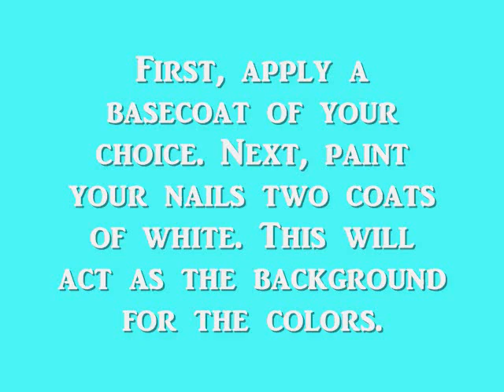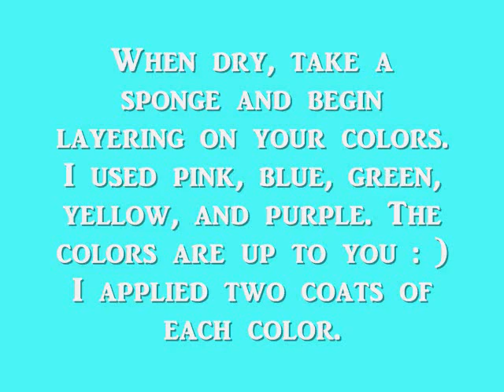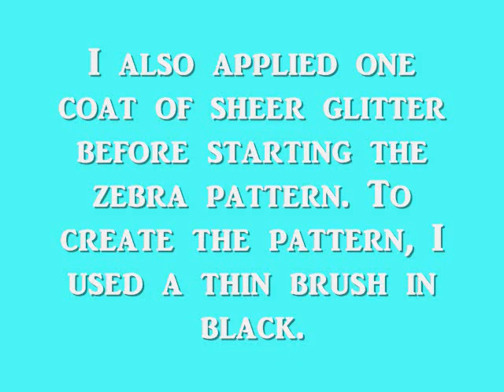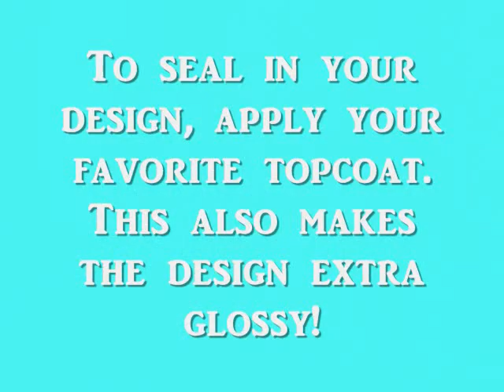Rainbow Zebra Lisa Frank Inspired Nail Tutorial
Hey everyone! Here is a super cute nail tutorial that involves one of my favorite things...zebra print! I love it! The bright colors remind me of summer : ) I hope you guys try out this tutorial. If you do, please tag one of the pictures on my Facebook page. I would love to see it! Enjoy : )

Here are the items I used:
Zoya Ali
China Glaze Towel Boy Toy
China Glaze In The Lime Light
Zoya Pippa
China Glaze Spontaneous
Stripe Rite in Black
Seche Vite Topcoat
Make-Up Sponge